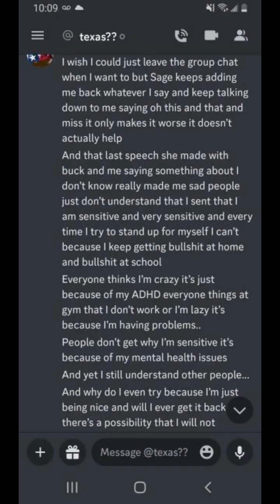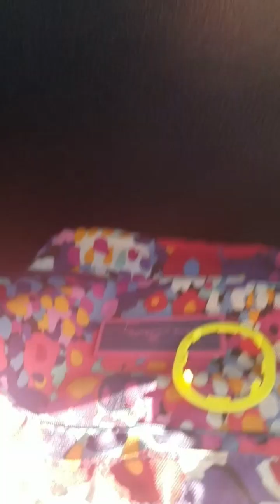cat untitled robloxmemes roblox game untitledart videogamememes gameplay oc channeltrailer